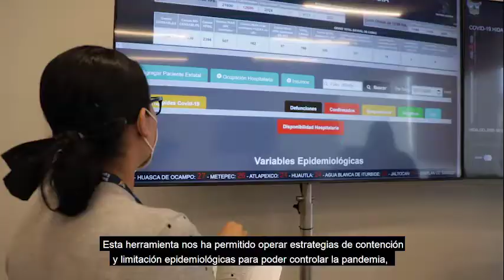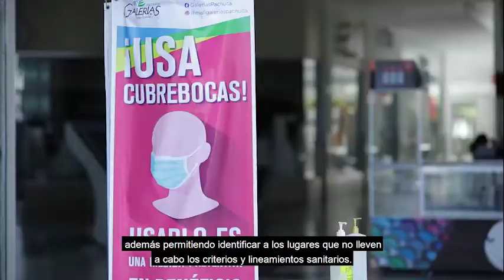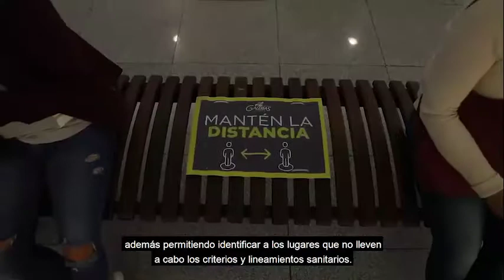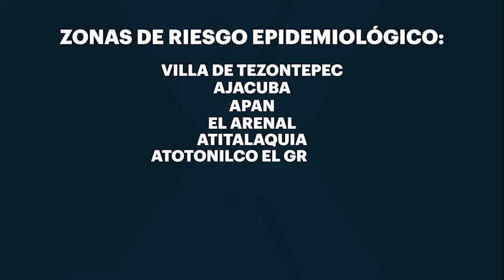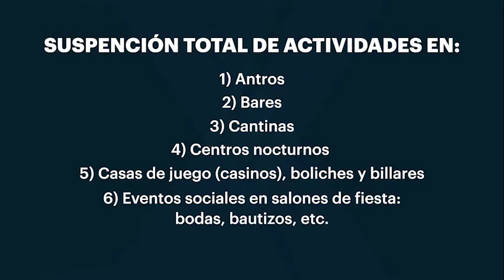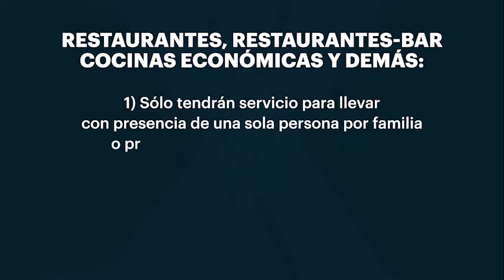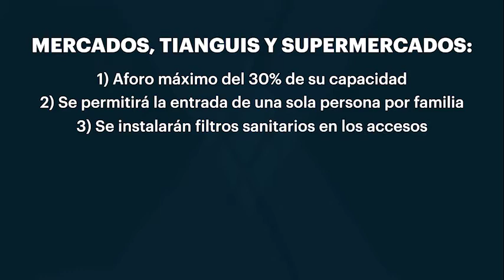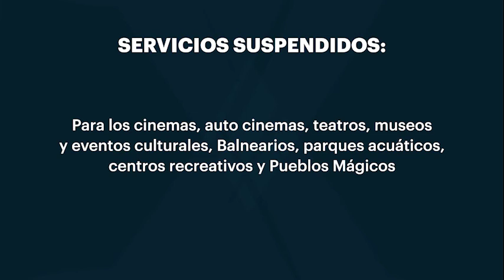Implementan en Hidalgo Sistema Sanitario Hermes